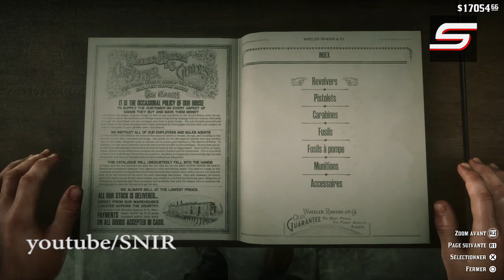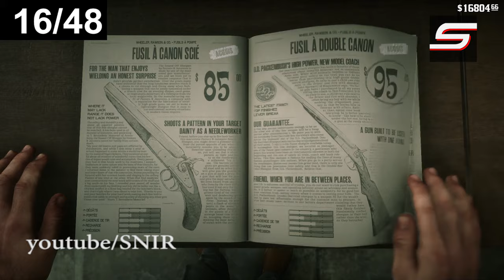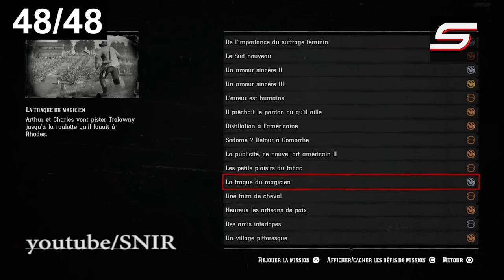RED DEAD REDEMPTION 2 : 100% - ( Encyclopédie ) 48 ARMES ET TOUTES LES ARMES UNIQUE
Jouer à Red Dead Redemption 2
-\/ \/ \/ INFO \/ \/ \/ -

Les commentaires sont modérés, toute pub, insulte ou manque de respect est automatiquement supprimé.

Salut tout le monde c'est Snir !

On se retrouve pour le guide des trophées et succès de Red Dead Redemption 2 !

Aujourd'hui nouvelle vidéo du 100% avec l'encyclopédie des armes : il faut trouver et utiliser 48 armes différentes, je vous montre leurs emplacements sur la carte et les trouver dans le jeu avec toutes les armes ( objets ) uniques

Poser vos question !

Mon matériel :

• Caméra 2
• Caméra 3

• Micro de bureau
• Micro portatif

• Pc 1
• Pc 2

• Support d'écran

Snir.